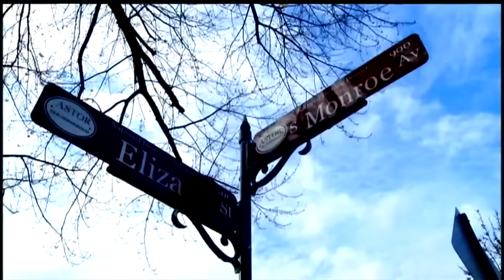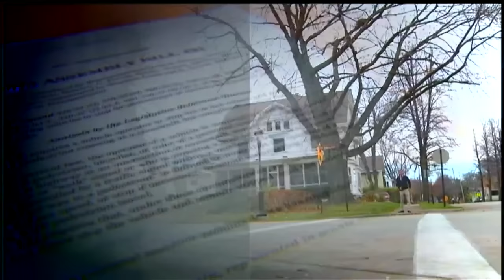Pedestrian safety discussed in Wisconsin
Area lawmakers are looking to keep pedestrians safe with new legislation.